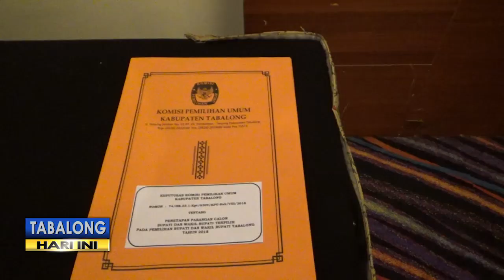Rapat Pleno, KPUD Tetapkan Anang & Mawardi Sebagai Bupati dan Wakil Bupati Terpilih Pilkada 2018.